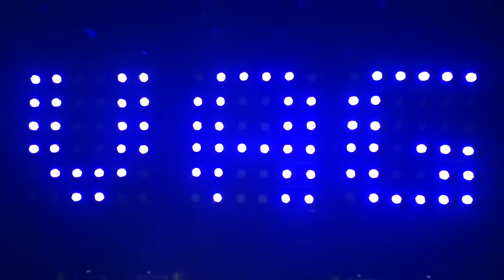Dear Maria Count Me - All Time Low - Live In Glasgow 2012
Dear Maria Count Me live in Glasgow at the 02 in Glasgow, 2012, What an awesome Night!!!